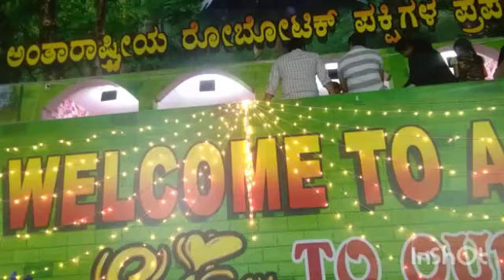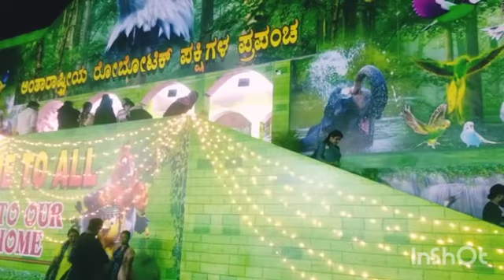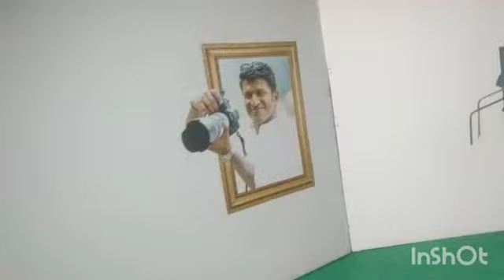photo shoot 'ସୋ' ରେ କ'ଣ କ'ଣ ଦେଖିଲୁ /Satyajit life vision 😍😍/satyajit....